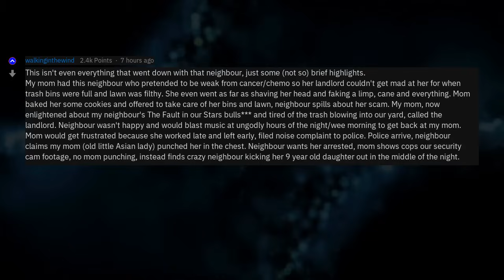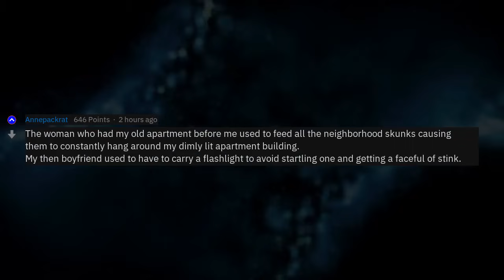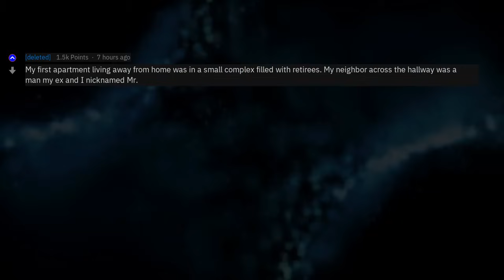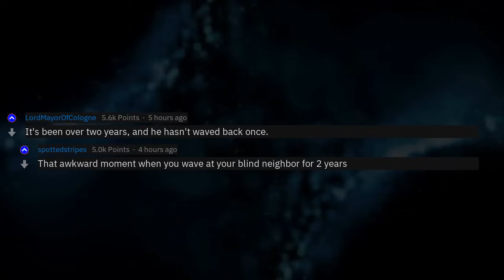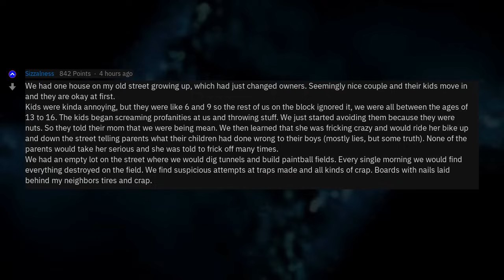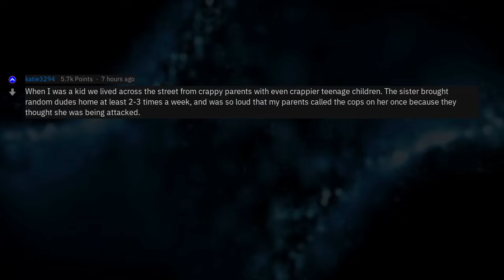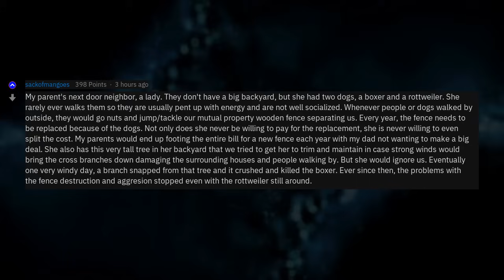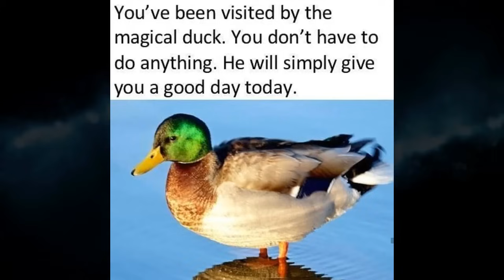What Did Your Terrible Neighbors Do?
Fresh AskReddit Stories: What Did Your Terrible Neighbors Do? --- LIKE AND I WILL UPLOAD MORE REDDIT STORIES!